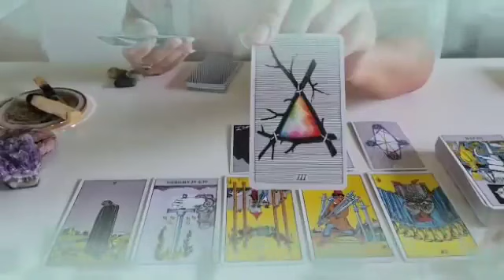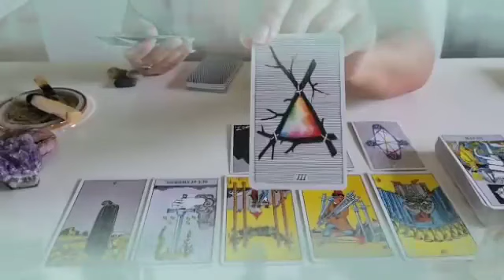تاروت برج الحوت ♓ مبرووك حلول مالية😍الشخص دا بكيان عليك😭نجمك عالي فسماء يا حوت😌